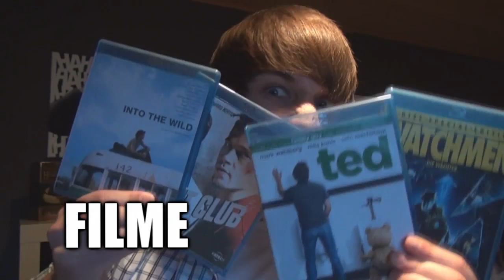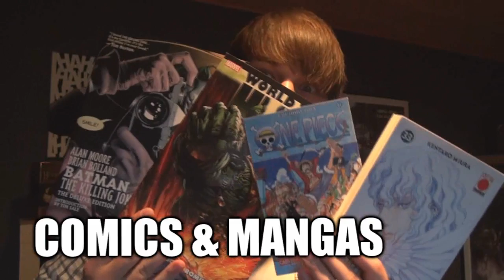Woooah, neuer Channel! - Nerdcalypse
Hallo Internet,
ich bin Bacon Zack und dies ist der Beginn meines neuen Channels!

Euch erwarten hier:
Let's Plays
Comics & Mangas
Filme
Reviews

Hier ist es laut, hier ist es wild, hier ist es total krank. Wenn euch das gefällt freut euch auf mehr Videos von mir!

Bacon Zack